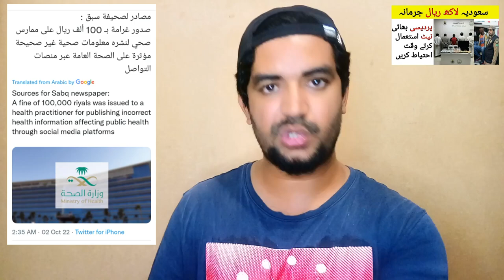All Foreigners Using the Saudi Arabia Net Beware | Saudi Arabia News in Urdu hindi,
Saudi Arabia Latest Update News today in Urdu and Hindi, Saudi News in Urdu, Today News in Saudi Arabia, All Foreigners Using the Saudi Arabia Net Beware | Saudi Arabia News in Urdu hindi,